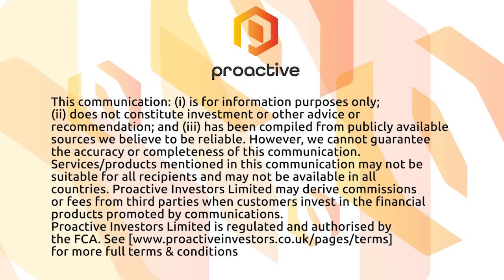The Crypto Report: GameStop surges on reports of crypto and NFT ventures, The Mozilla Foundation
GameStop’s share price surged around 20% this morning to just over $150 at the time of recording as speculation intensified it is entering the crypto and NFT world. The video games retailer is forming a separate division to form partnerships related to cryptocurrency assets alongside the creation of an NFT marketplace, according to the Wall Street Journal.

The Mozilla Foundation is temporarily refraining from accepting donations in cryptocurrencies, this after the foundation, said it is reviewing whether its current policy on crypto donations “fits with our climate goals.”

The backlash began in part when Mozilla’s founder Jamie Zawinski tweeted a January 3rd blistering response to the group that oversees the Firefox browser saying in part “Everyone involved in the project should be witheringly ashamed of this decision “